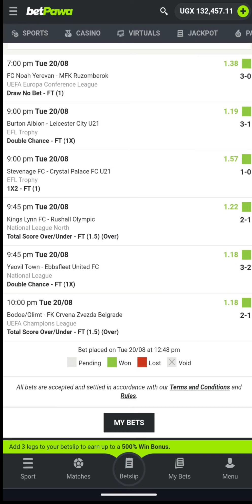We no goner stop winning